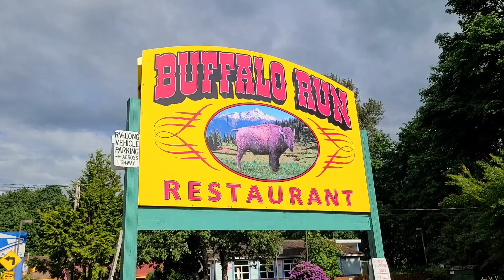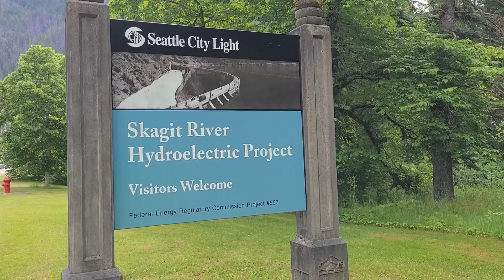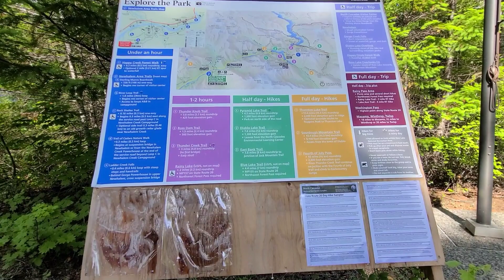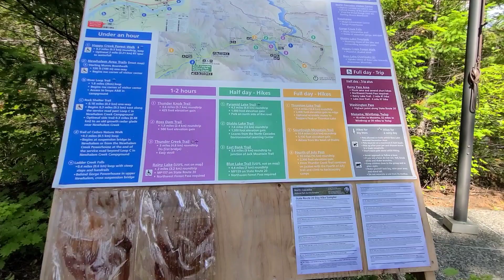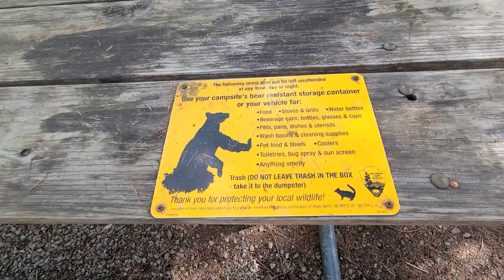Cascade national park WA